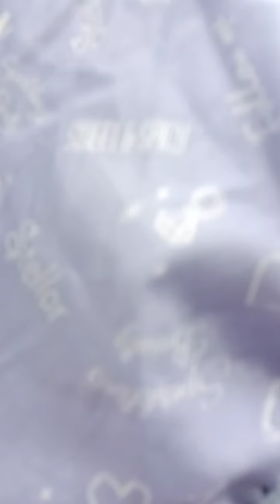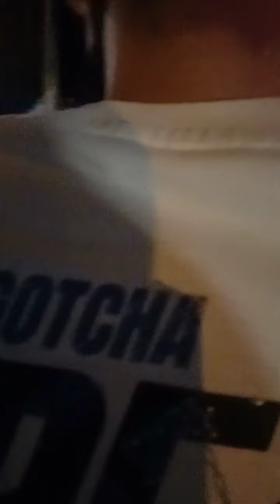Ang bunso ko mahilig sumaludo sa mga BUCOR...ginugulat nya mga taga BUCOR..tuwa nman mga BUCOR🥰🥰🥰..